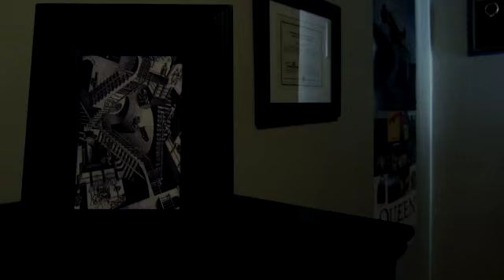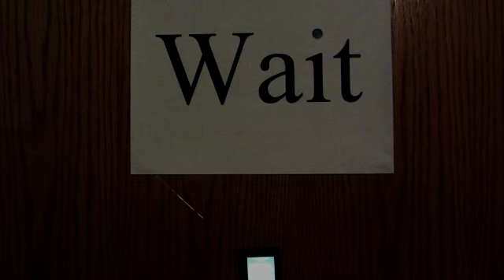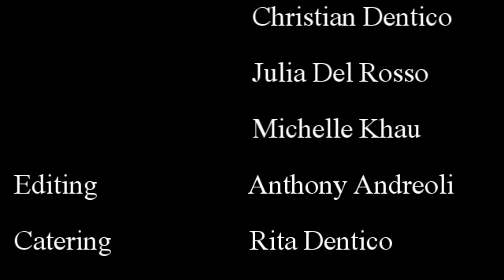The Treatment(2/2)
A short film by the students from Vincent Massey Collegiate (Andrew Andreoli, Christian Dentico, Julia Del Rosso, and Michelle Khau).